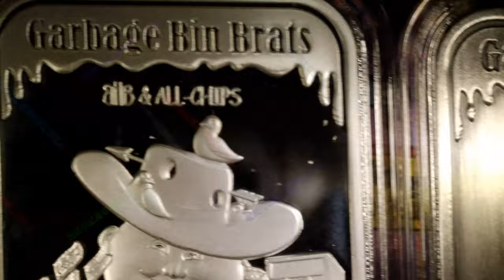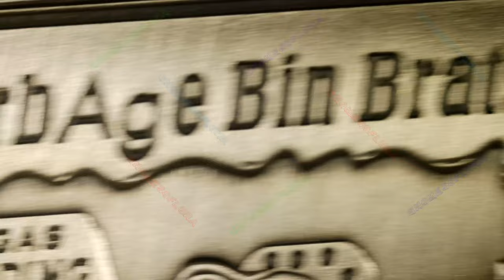2024 Hard Luck Hank & Rodeo Ricky / Garbage Bin Brats / All-Chips & Black Hand Bullion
Year: 2024
Title: Hard Luck Hank & Rodeo Ricky
Series: Garbage Bin Brats
Mint: All-Chips & Black Hand Bullion
Mintage: 75 PR / 50 AN / 25 GP / 10 EN